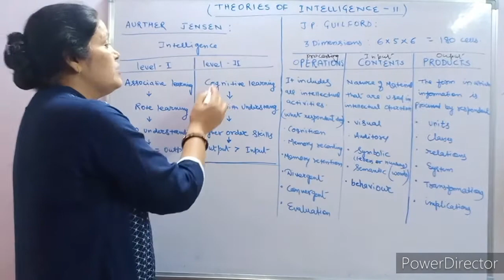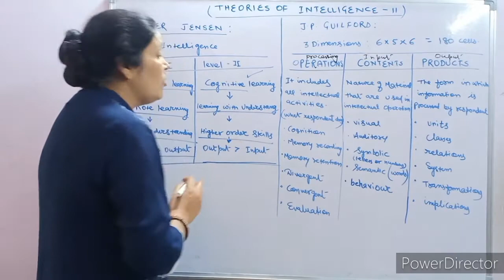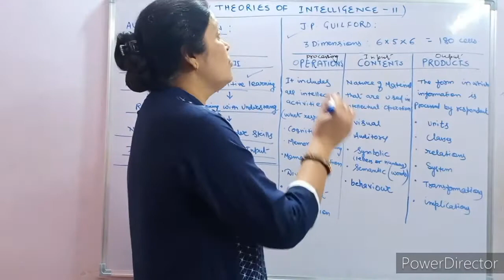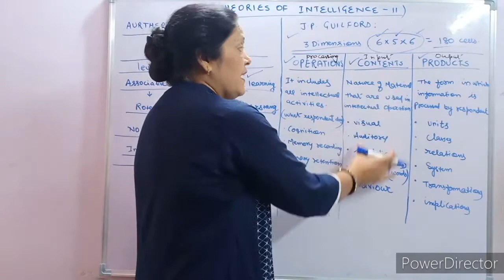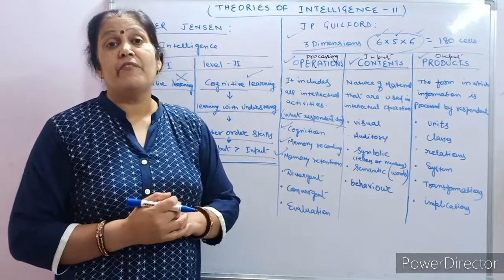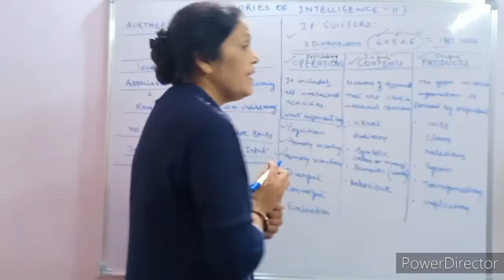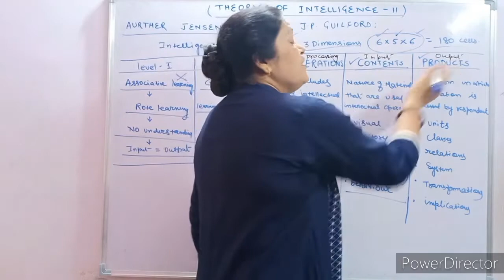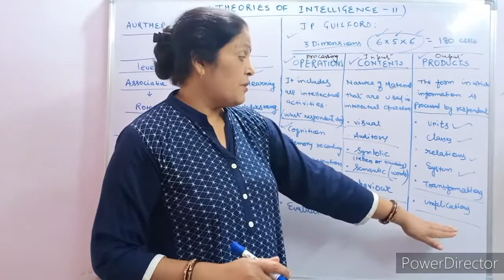Variation in Psychological Attributes part 4(ii).Theories of Intelligence Class XII by Anuradha Mam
I have covered Aurther Jensen & J.P Guilford theory of Intelligence in this video  as per your NCERT.

I have shared the link of the previous parts...

Keep studying.